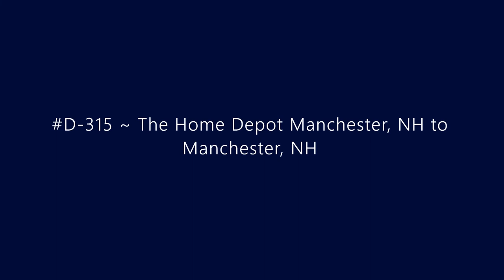D-315 ~ The Home Depot Manchester, NH to Manchester, NH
Driving from the Home Depot Manchester, NH to Manchester, NH.